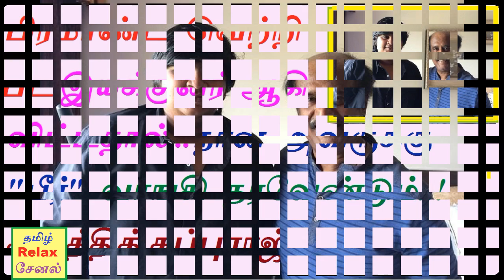பிரமாண்ட வெற்றி பட இயக்குனர் ஆகி விட்டதால்...நான் அவருக்கு "பீர்" வாங்கி தரவேண்டும்..!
karthicsupuraj beer rajni பிரமாண்ட வெற்றி பட இயக்குனர் ஆகி விட்டதால்...நான் அவருக்கு "பீர்" வாங்கி தரவேண்டும்..! கார்த்திக் சுப்புராஜ்.